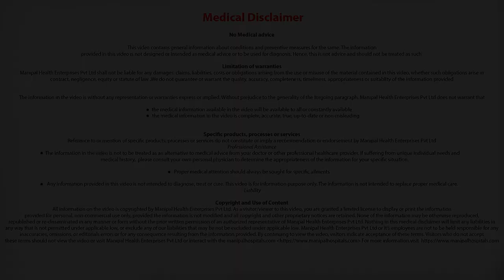What medication you need post pancreatic transplant surgery and side effects? Dr. Goutham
Dr. Goutham Kumar talks about the medication you need post pancreatic transplant surgery and the possible side effects.

Manipal Hospitals is one of India's foremost multi-speciality healthcare providers catering to both Indian and international patients. We are a part of the Manipal Education and Medical Group (MEMG), a leader in the areas of education and healthcare. With a group of 33 hospitals spread over 17 cities, we are the second-largest hospital chain in India. To manage such a large network of hospitals, we have different entities that ensure proper functioning, smooth operations and overall patient satisfaction.